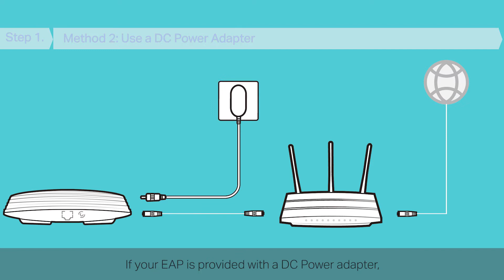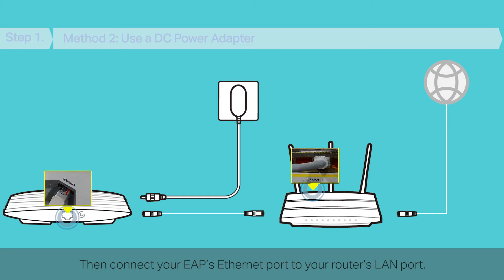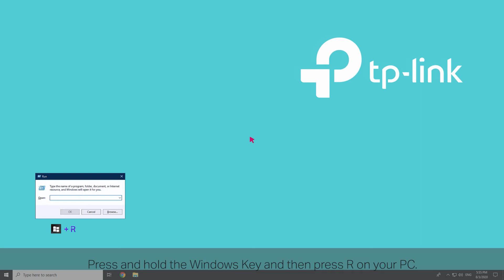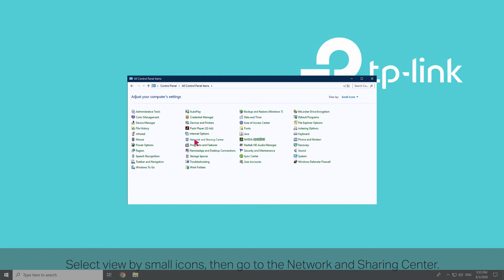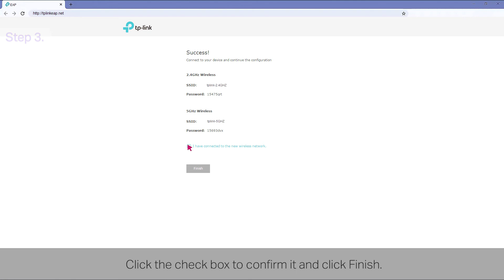Cómo configurar un EAP TP-Link a través de un navegador web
TP-Link Omada te ofrece todos los dispositivos para crear una red empresarial altamente escalable con una gestión totalmente centralizada en remoto, para que tus quebraderos de cabeza no sean los tecnológicos e veas impulsado tu negocio desde el primer momento ;-)

Omada SDN—Solución en la nube más inteligente para redes empresariales
La plataforma Omada Software Defined Networking (SDN) integra dispositivos de red que incluyen puntos de acceso, conmutadores y puertas de enlace, lo que garantiza una poderosa red comercial con mayor eficiencia, mayor seguridad y mayor confiabilidad.

Gestión en la nube centralizada sin complicaciones:
Gestión de la nube 100% centralizada de toda la red desde diferentes sitios, todo controlado desde una única interfaz en cualquier lugar y en cualquier momento.

Red de invitados segura con Facebook Wi-Fi y autenticación por SMS
El portal cautivo ayuda a mantener solo invitados autorizados para usar la red, presentando dispositivos con un método de autenticación conveniente y fácil de usar para otorgar acceso a Wi-Fi. La incorporación de la autenticación por SMS y Facebook simplifica aún más el portal cautivo para simplificar la conectividad e impulsar su negocio.

Administración fácil con la aplicación Omada
Siga las instrucciones de configuración en la aplicación gratuita Omada para configurarlo en minutos. Omada le permite configurar ajustes, monitorear el estado de la red y administrar clientes, todo desde la comodidad de un teléfono inteligente o tableta.